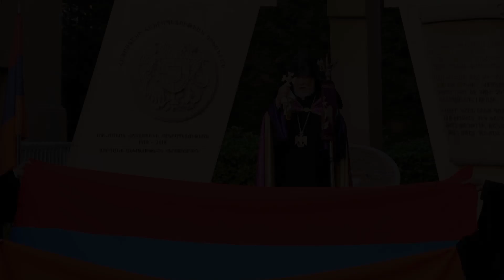Ն.Ս.Օ.Տ.Տ. ԱՐԱՄ Ա. ԿԱԹՈՂԻԿՈՍԻՆ ՀԱՅԱՍՏԱՆԻ ԱՌԱՋԻՆ ՀԱՆՐԱՊԵՏՈՒԹԵԱՆ ԱՆԿԱԽՈՒԹԵԱՆ ՊԱՏԳԱՄԸ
Հայաստանի առաջին Հանրապետութեան անկախութեան տօնին Ն.Ս.Օ.Տ.Տ. Արամ Ա. Կաթողիկոսին Հայրապետական պատգամը